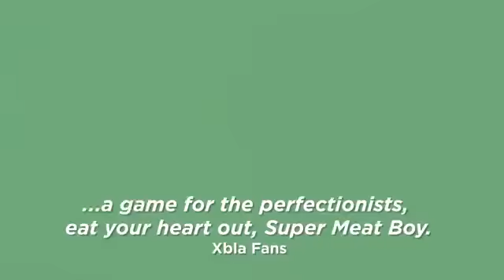Alien Spidy Launch Trailer Xbox 360 PC Mac PS31477